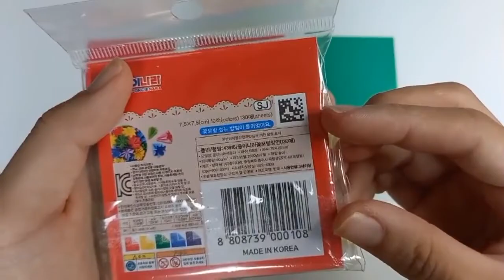색종이로 카네이션 만들기 ㅣ 카네이션 접기ㅣ 카네이션 쉽게 접기 ㅣ 쉬운종이접기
준비물 : 빨간색종이 4장, 초록색종이 1장, 풀